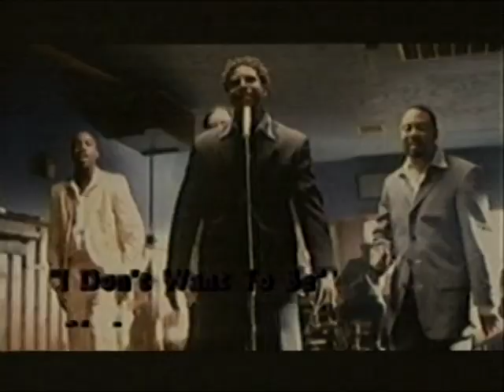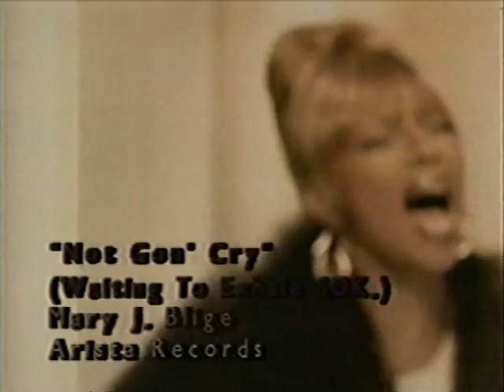MIDNIGHT LOVE - LL COOL J & BOYS II MEN -SHAI- MARY J BLIGE